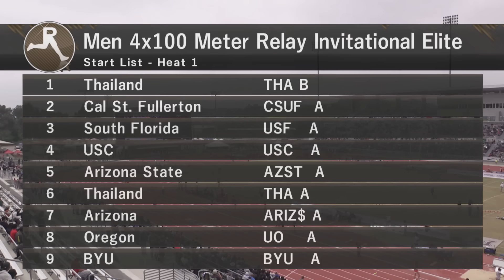Men's 4x100 Relay Elite Invitational - Mt. SAC Relays 2024 [Full Race]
Copyright RunnerSpace.com.